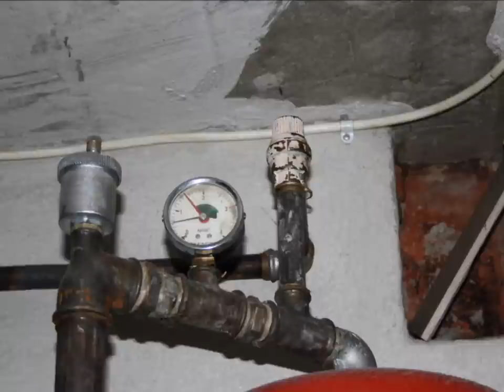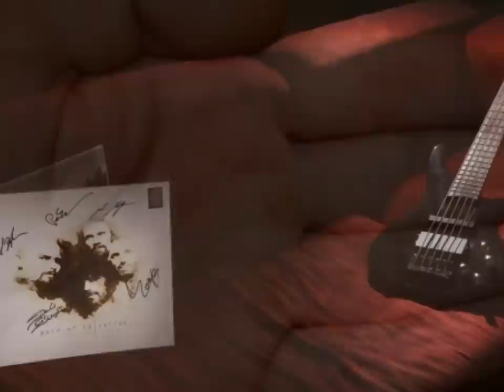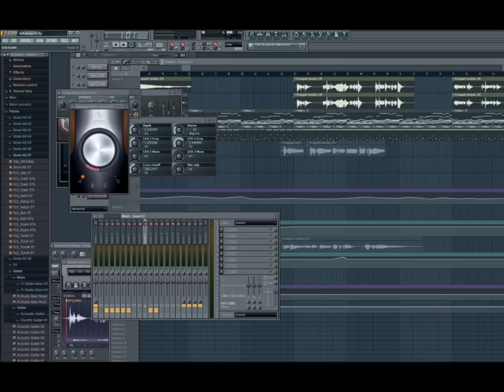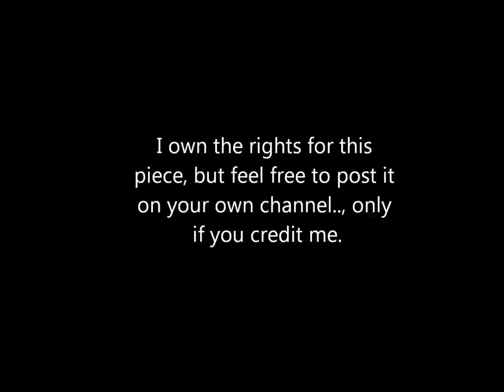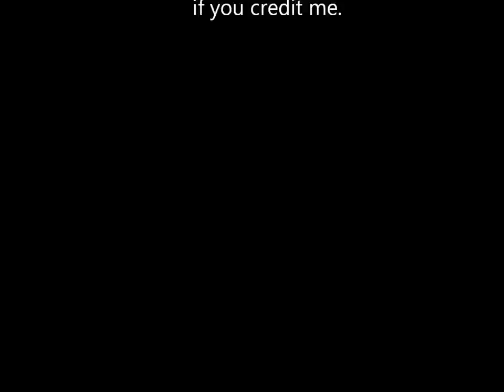-The Old Glory (The Story Of Forgotten Pirate)- The Pirate Song! YARRRGH!!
He has travelled all the seas
Seen all there is to see
Yet he's looking for the
final destiny

He has been from west to east
Slayed so many different beasts
He has been celebrated in
Countless feasts

He has robbed all ladies hearts
Where ever been so far
They call it the skill of
Layers arts

Hey ho, more rum for soul
No sober day where ever we go
Clear day breaks the pirates vow

While stealing from all others
He kept stealing from himself
With worn out boots and soul
He was ready to step from shelf

He kept falling into whirls (Feat. My brother at vocals :)
Losing a touch with his realm
Poor man couldn't find his pearl
Forced to land, abandon helm

From this city in the middle east
He found shelter and some weed
Herb they called the dragon
Brought him peace

Underneath this painted dome
This dark vault became his home
Just the man and magic dragon
Flying with a flow

Deep beneath this man unwound
Lies greater need than unconscious mind
Sea lion dying to be reassiqned
Fill the dead spot to do what designed

"I must leave behind this dusty trap
Turn back from crack
I have to pack my pack
Blow out murk mind
Find my own life
Get back living on a sea map
Bid farewell to this pointless place black"

"Find back my scattered crew
Board on a great galleon
Wait and scrutiny"

"Set sail and sail to the new adventures
Start venture with boat of ours
After mutiny!"

"Victory!
For the shake of all my triumph stories
I will name my new ship The Old Glory"

He travels back from east to west
Mediterrean, Gibraltar
They need loot, Cape Verde is
To see

Shiny are the souveniers
Portuguese fine chandelier
Gift so nice to conquer
One more heart

Fleet flows in the winds so blest
What belongs to him, he now possess
Abundance back at home
He will ingest

Back home where's the women best
Hunger for black pearls
He can't suppress

Dock the port start the celebration!
This Pirate song will be sung throughout the nation

Hey ho, rum for soul